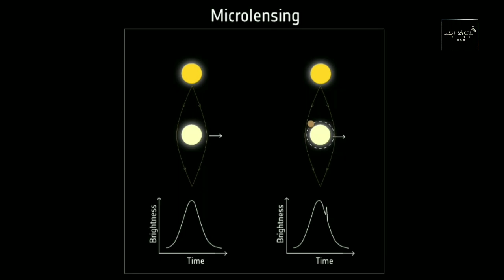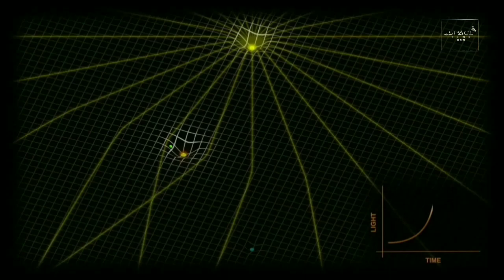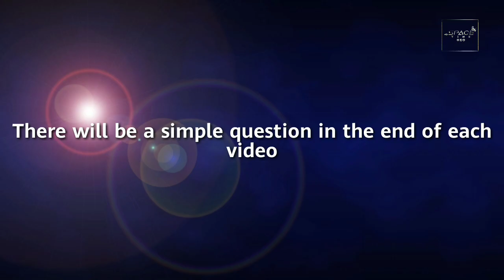Ever discovered most distant EARTH LIKE EXOPLANET ||OGLE-2018-BLG-0677LB ||A SUPER EARTH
OGLE-2018-BLG-0677Lb ::

     A Newly discovered Super Earth near the galactic bulge. And yet, this planet is the most distant earth-like Extrasolar planet. Its mass is 3.96time the Earth mass, distance from our home planet to that Super Earth is 24,723 light year. The planet ogle-2018-blg-0677lb orbiting a unknown type star, which is very smaller than our star. Its mass is just 0 .12 times of Sun’s mass. The distance from the super earth and its parent star is approximately 0.63Au(Astronomical Unit).the have 617days for 1year.It orbits very much slower than the earth. This exoplanets was discovered by using the GRAVITATIONAL MICROLENSING technique.

GRAVITATIONAL MICROLENSING ::

       This technique is used to detect the most of  the exoplanets, like the super earth. When a star crosses precisely in front of a bright star in the background, the gravity of the foreground star focuses the light of the background star, making it appear brighter. A planet orbiting the foreground object may cause an additional blip in the star’s brightness.

This technique has found the most distant known exoplanets from Earth, and can detect low-mass planets that are substantially farther from their stars than Earth is from our Sun.

The combined gravity of the planet and its host star caused the light from a more distant background star to be magnified in a particular way. We used telescopes distributed around the world to measure the light-bending effect.

The microlensing effect is rare, with only about one in a million stars in the galaxy being affected at any given time.